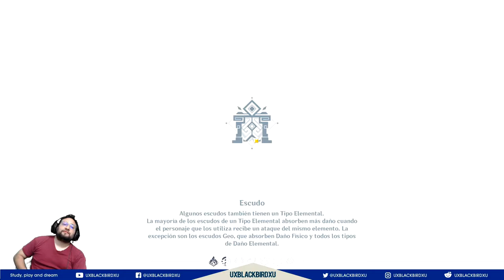Genshin Impact | ABYSMO | PISO 10 Hielo artico sin parar